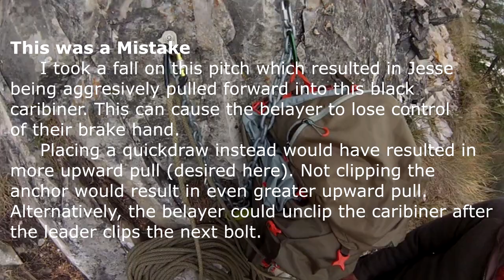Ballista 5.10c Sport Climb, Tunnel Mountain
Ballista Climb